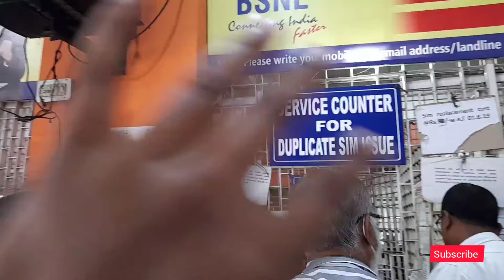|| Q Mein ne Youtube Account Delete Kar diya tha ||